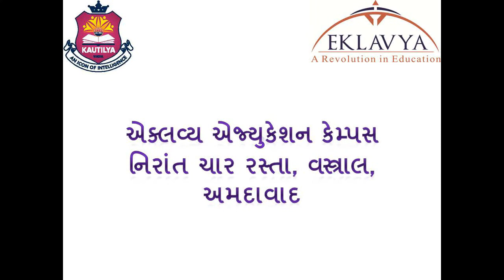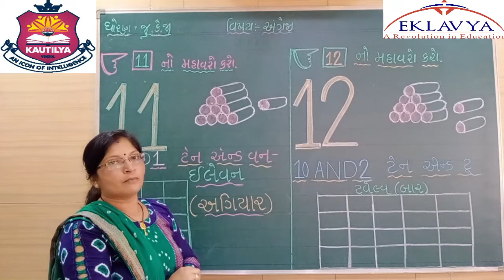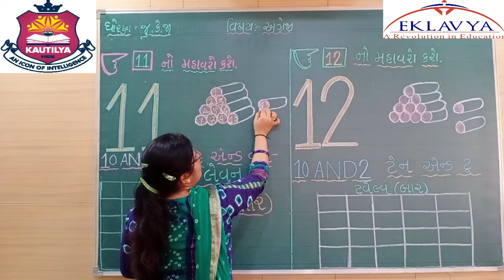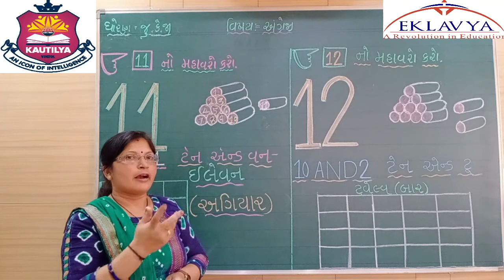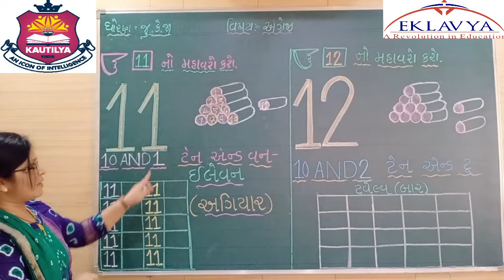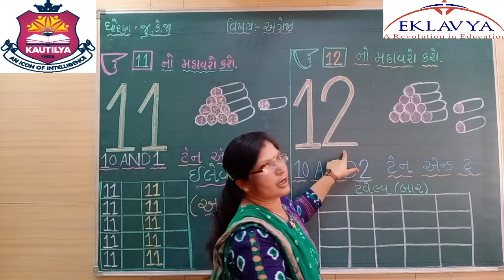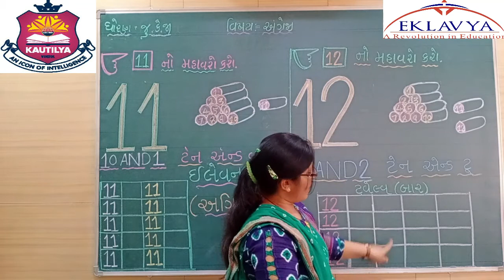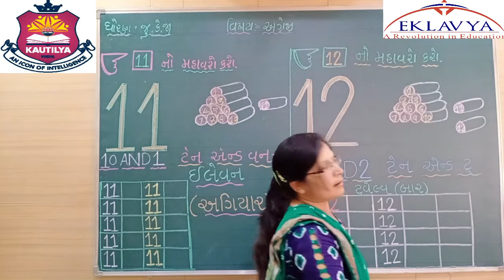11 અને 12 નો મહાવરો / ધોરણ જુ.કે.જી / ENGLISH / EKLAVYA VASTRAL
EKLAVYA EDUCATION
VASTRAL , AHMEDABAD – 382418
ધોરણ – જુ.કે.જી
વિષય – ENGLISH
11 અને 12 નો મહાવરો